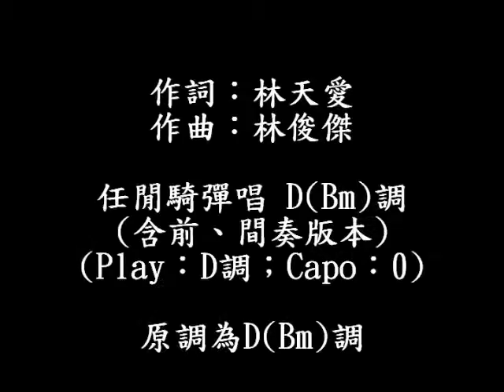林俊傑-Love U U-吉他彈唱-任閒騎(cover-miraclemaryboy)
Love U U，（作詞：林天愛　作曲：林俊傑　原演唱：林俊傑）

Love U U　我像孤獨的漁夫
說不出愛的溫度
很想給你幸福　你卻自我保護
轉彎處只剩下潮汐之外的荒蕪

Love U U　卻在海裡迷了路
找不出心的歸屬
思念越嘗越苦　心跳亂了腳步
怎麼我讀不懂你唇語之間的無助

就算用盡所有真心　卻到不了你的心底
回憶難以靠近　你是我奢求的唯一
讓我用盡所有力氣　只要你相信
我最堅持的聲音　只剩一句Love U U　stay with me

能不能別這樣放棄　能不能就放開自己
海浪穿透我的傷心　請聽一聽愛的聲音→(*)

【林俊傑-Love U U-吉他簡譜】：
Love U U　我像孤獨的漁夫　說不出愛的溫度

Love U U　卻在海裡迷了路　找不出心的歸屬

    G-           F#m-      Bm-              Em-                     D---

~~(間奏)~~